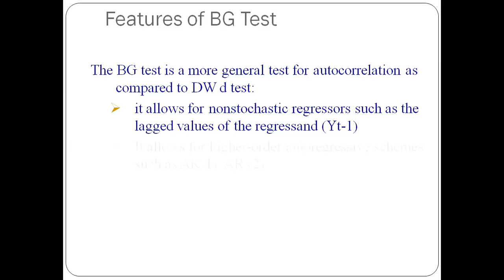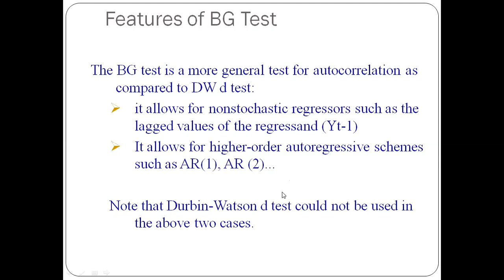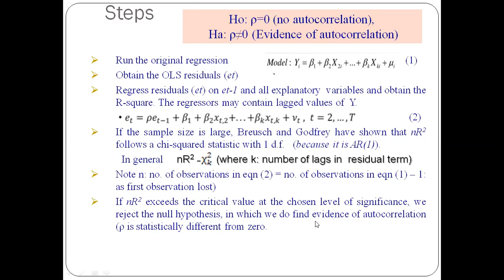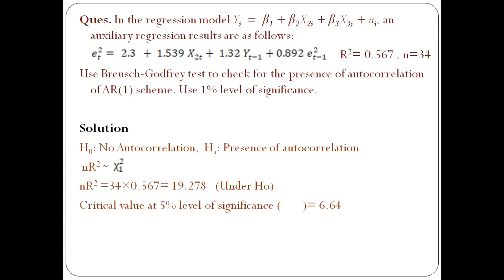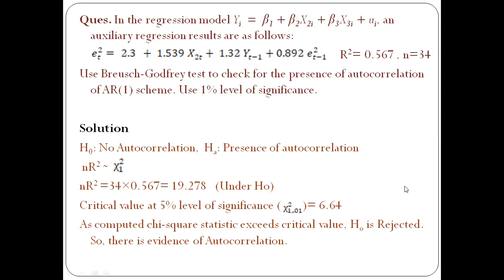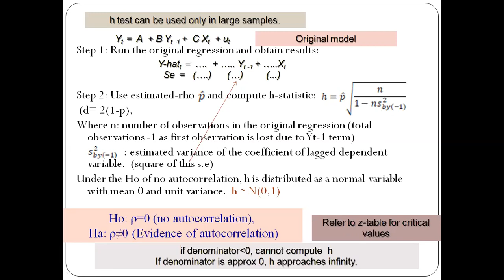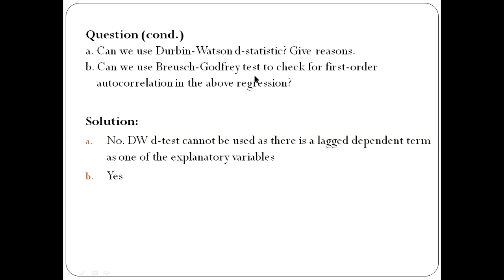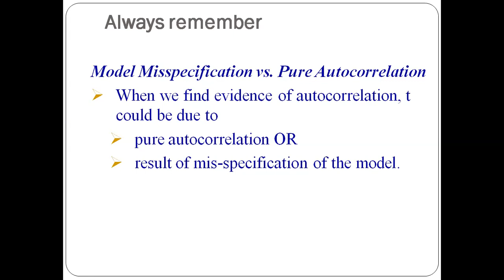Autocorrelation; Detection (Part 2)- Breusch-Godfrey Test and Durbin's h test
Subject: Econometrics